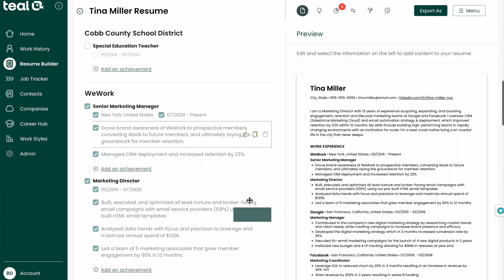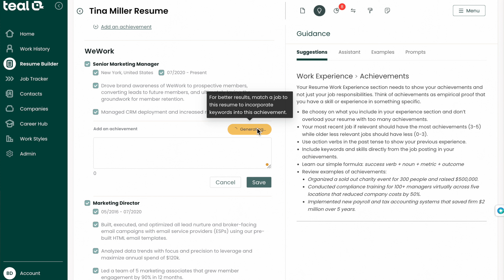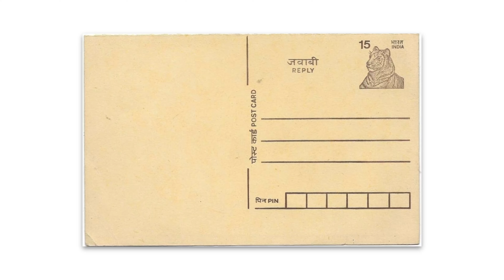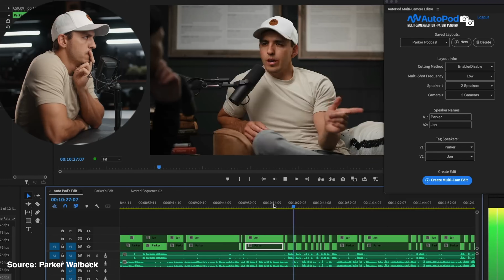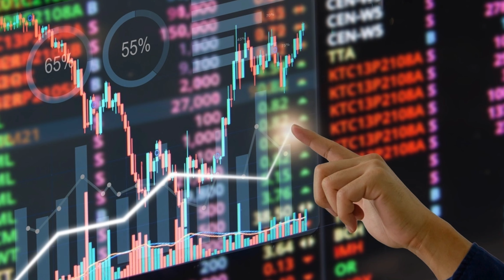AI Creating or Killing Jobs? | Walkie Techie Podcast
In this episode of Walkie Techie, we have discussed as AI is on the rise it is likely to eliminate jobs and widen wealth inequality. AI could threaten some jobs, both White & Blue collar ones. However, AI may actually be creating new opportunities for people who are currently unemployed. The emerging technology will eventually replace most of the jobs which include “repetitive” and “manual” tasks.

So, your jobs are safe? Which sectors are in the Green, Orange, and Red zone? Which new jobs will be created? Should you be worried?

Want to know the answers of such questions? Make sure you listen till the end.

Tune into Walkie Techie for a brand-new tech deep dive every Saturday at 5 pm.

Walkie Techie Podcast is a participant in the Amazon Associates Program, an affiliate advertising program designed to provide a means for sites to earn advertising fees by advertising and linking to amazon.com